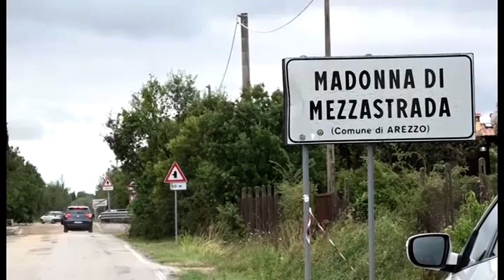Maltempo Arezzo, l'aiuto di Ubi Banca: plafond da 5 milioni